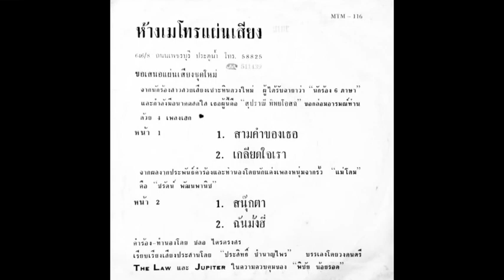สุปราณี ทิพยโอสถ - เกลียดใจเรา ✽ Supranee Tipayosoth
นางฟ้า เมโทร / Metro Records MTM 116 Thailand